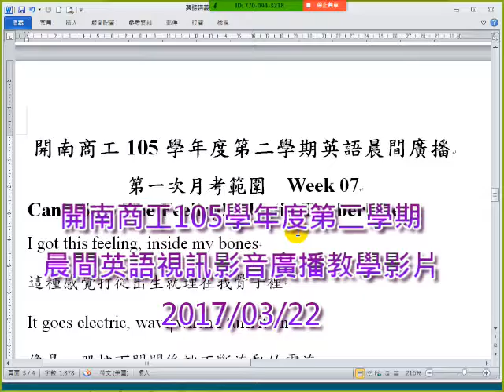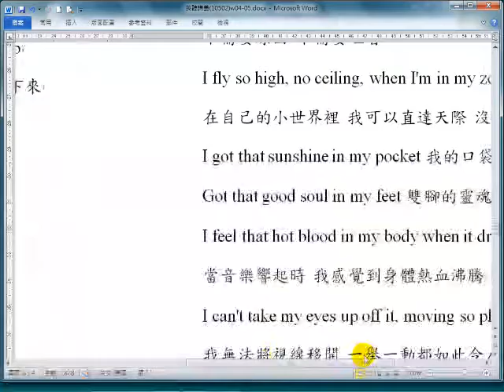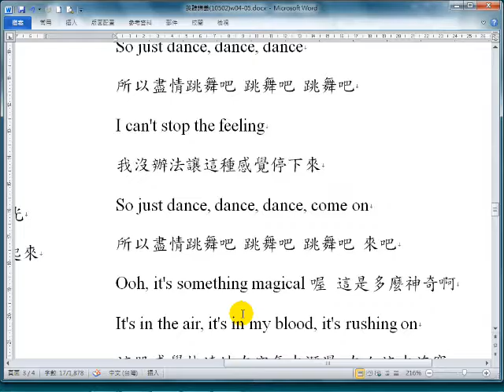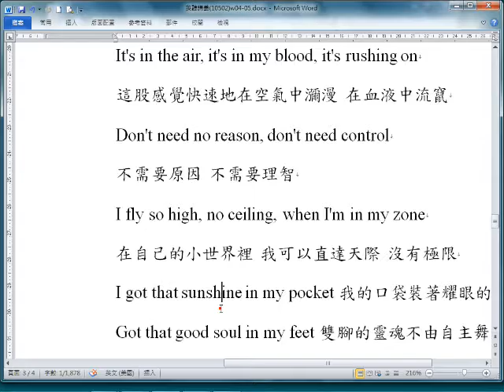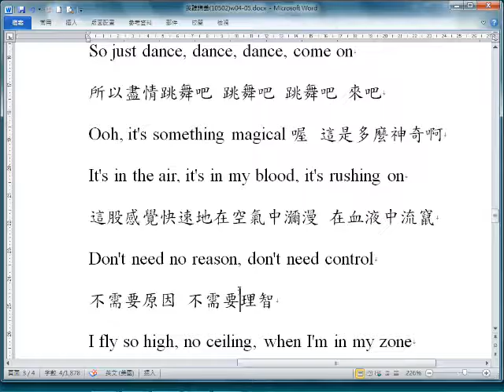開南商工105學年度第二學期晨間英語視訊影音廣播教學影片 20170322